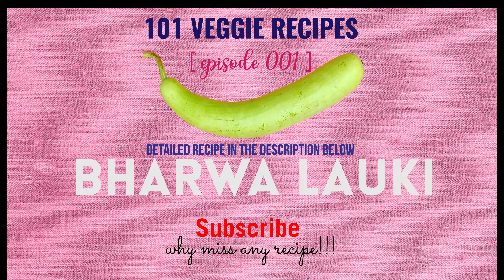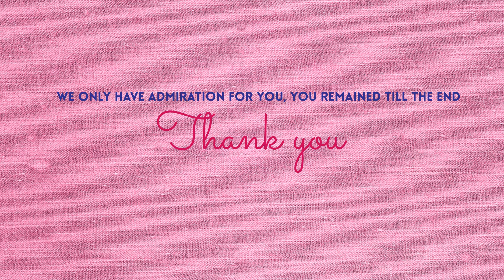BHARWA LAUKI [101 Veggie Recipes: episode 001] – Looks great and tastes mazeedar | Lonie’s Kitchen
Do you know anyone who loves Lauki or bottle gourd - a very common vegetable. It green, its virtually without flavour and taste.  For those who have seen lauki only in dals, BHARWA LAUKI (stuffed lauki/bottle gourd) would surprise them.  Its primarily from the state of Rajasthan. Taken with fresh rotis, it’s a taste to remember.  How can a tasteless vegetable become so delicious, you will wonder in happiness.

The recipe is an expression of this channel and we have taken liberties to apply our own ideas to it. Hope, it lives up to the promise. Though we will admit, it’s a delicate recipe to duplicate.

HOW TO MAKE THE RECIPE

STEP 1: PREPARE THE LAUKI

Ingredients for marinade
LAUKI - 450 to 500 gm

Steps of preparation
• Wash, peel and cut the ends of lauki.
• Cut into 2 halves n takeout the inside parts.
• Mix all the ingredients for the marinade and rub into the lauki inside and out, keep aside.
• Heat the ghee in a pan ,fry the lauki evenly and keep aside to cool

STEP 2: PREPARE THE STUFFING TO FILL THE LAUKI

Ingredients for the stuffing:
GHEE - 3 tbsp
FINELY CHOPPED ONION - ½ cup
CRUSHED PANEER - 150 gm
GRATED BOILED POTATOES - 1 cup
CHOPPED GREEN CHILLI N GINGER - 1 tsp
GARAM MASALA - 2 tsp
CHOPPED ALMONDS - 10
KISMIS - 1 tbsp
CHOPPED CORIANDER LEAVES - 1 to 2 tbsp

Steps of preparation :
• Heat ghee in a kadhai, saute the onions.
• Add paneer, potatoes and remaining ingredients.
• Cook for 10 minutes , remove from heat and keep aside to cool.
• Stuff each lauki with the prepared filling.

STEP 3: PREPARE THE CURRY IN WHICH TO COOK STUFFED LAUKI

Ingredients for the gravy / curry
GHEE - 2 tbsp
BLANCHED TOMATO PUREED - 2 cup
BROWN ONION PASTE - 1 tbsp

Steps of preparation for the curry :
• Heat ghee in a thick bottom pan.
• Add all the ingredients and bring to the boil.
• Place the stuffed lauki in the curry, cover the lid .
• Cook on low flame for  7 to 8 minutes.
• For plating slice the lauki into 1.5-inch-thick rounds, arrange them and pour the curry on top.
• Serve hot with roti’s.

Pro-tip: patience is important to make the recipe.  It has many parts; all have to work to make the recipe taste mazeedar.

OUR APPRECIATION
We thank you for spending some of your time with us. Hope you enjoy the recipe.